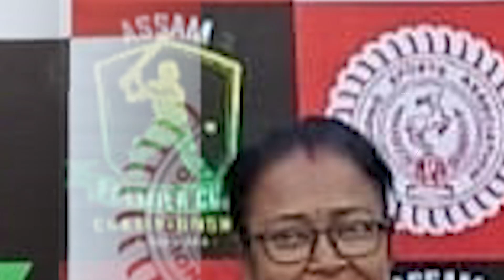🏏অসম প্ৰিমিয়াৰ ক্লাব ক্ৰিকেট চেম্পিয়নশ্বিপ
🏏ত্ৰিনয়নৰ বিৰুদ্ধে বঢ়মপুৰ স্প’ৰ্টছ ক্লাবৰ জ